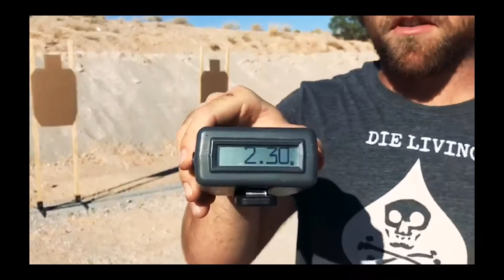Rhythm Shooting with Jon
A quick explanation about on how the Rhythm Drill can train practical application.